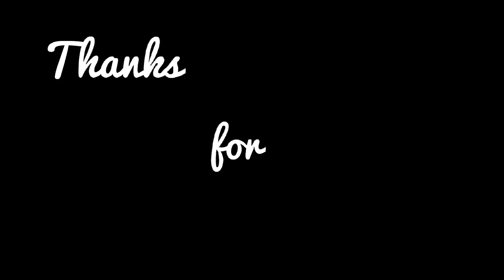free fire highlights